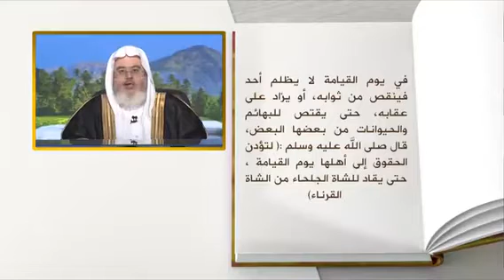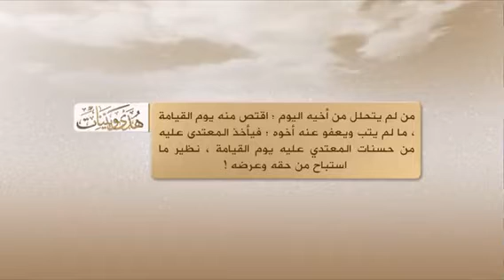حساب الظالم و المظلوم عند الله قال ﷺ : اتق دعوة المظلوم فإنها ليس بينها وبين الله حجاب - المنجد